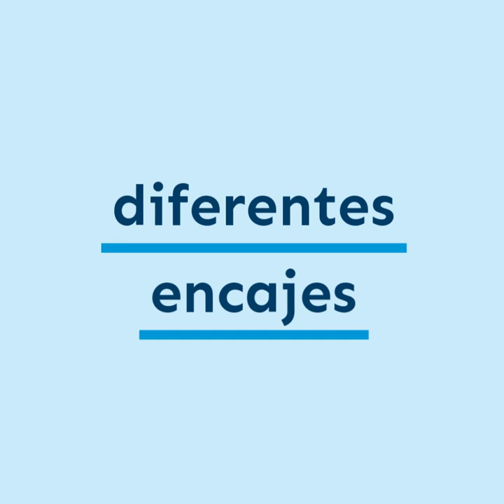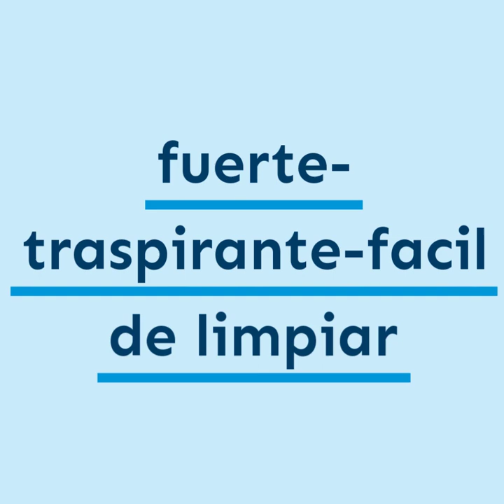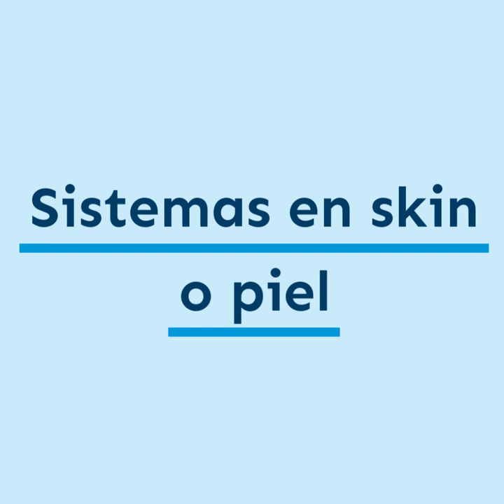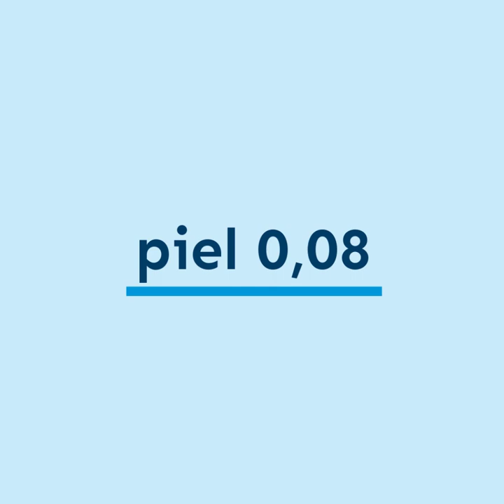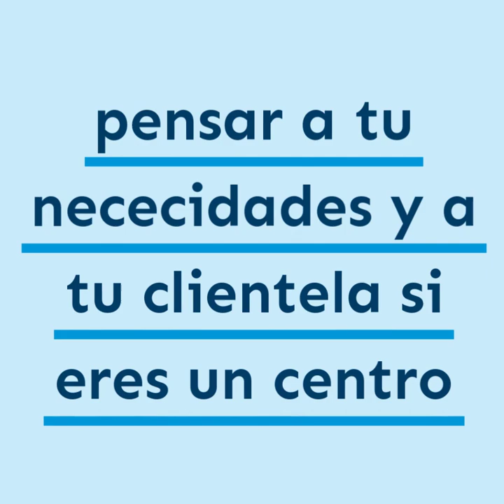Protesis capilares LOS 5 DIFERENTES MATERIALES (TUTORIAL ESPANOL)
Hoy en nuestro tutorial le hablamos de los diferentes materiales de nuestras protesis capilares en stock o a medidas.
Es muy importante conocer los materiales, porque cada base es util a un tipo de persona.
Por ejemplo los lace son util para quien busca traspiracion y vive en climas muy calidos, los skin para quien mira en vec a la facilidad de utilizo.
Hay tambien bases mixta que aseguran una buena mediacion en las diferentes bases, usando diferentes bases en diferentes sectores.
La nuestra web donde puedes ordenar los nuestros sistemas capilares es
Nuestros contactos de habla espanol si quieres poner preguntas u otro son
what sapp
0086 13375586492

you can order in our shop onlinen English
Puedes ordenar y ver todos nuestros sistemas Spanish
il nostro shop online in italiano con tutte le nostre protesi di capelli e parrucche di nuova generazione